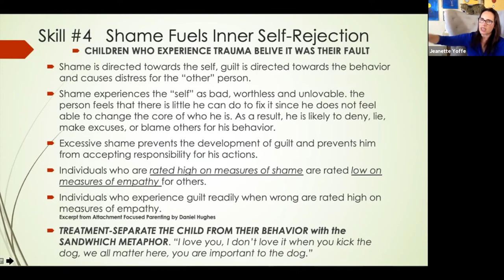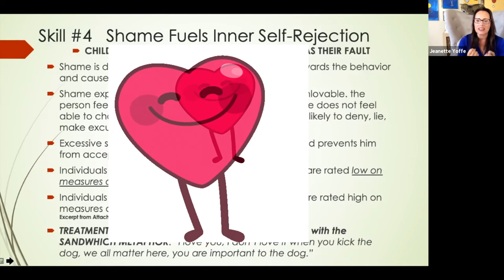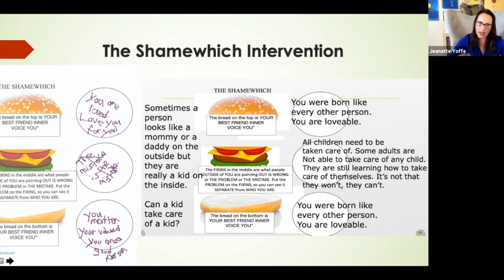The #1 Reason Why Children in Foster Care & Beyond are Misunderstood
The primary motivation for putting this channel on YouTube is to help support all members of the adoption constellation those being: first/birth mothers and fathers, adoptees, foster youth, foster-adoptive-kinship-legal guardianship families as well as educating about BEST PRACTICE in Adoption today…

My goal is to provide videos that help us understand what is BEST PRACTICE in MENTAL HEALTH in ADOPTION and FOSTER CARE.